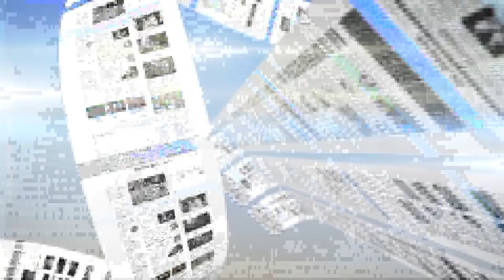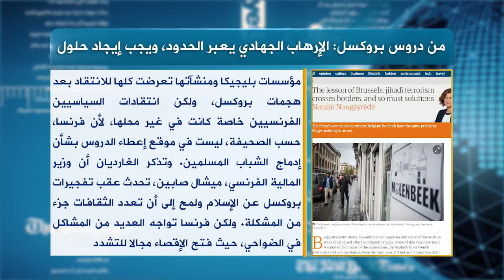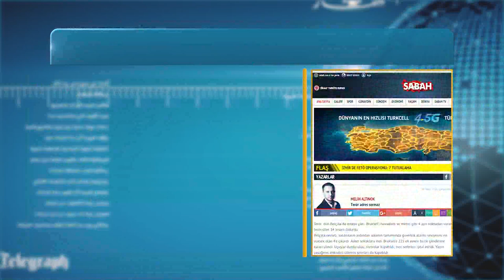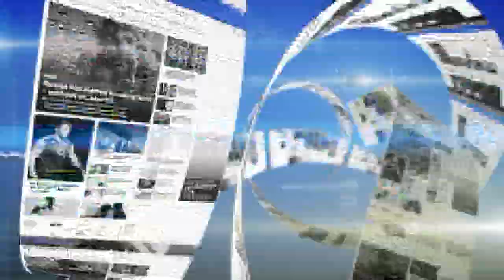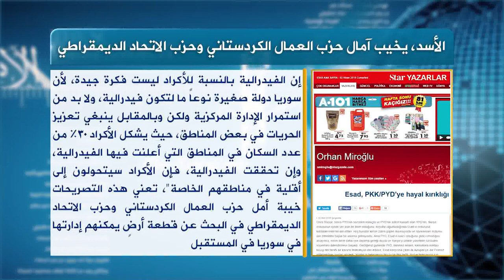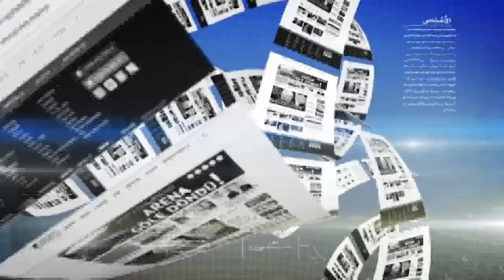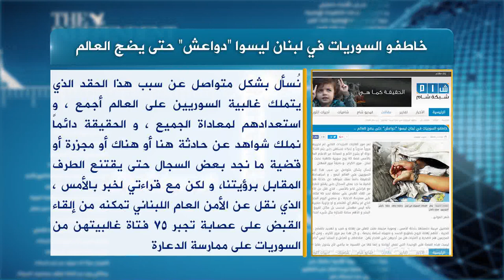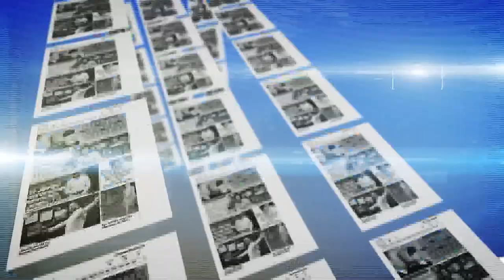حديث الصحافة 2 4 2016